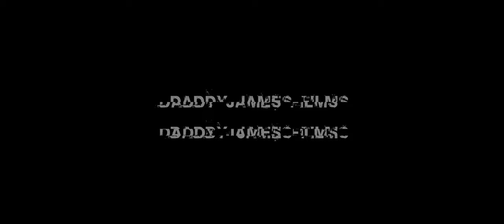Triple Threat Down Her (Music Video)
No Sucka MC's 7 Rap Contest Thriple Threat (Sg987) (Killa Moe Moe) (Bruh Marsh) Made By Kato On The Track
Shot By Daddy James Films